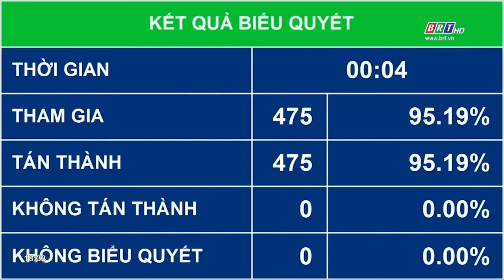Khai mạc kỳ họp thứ nhất, Quốc hội khóa XV | BRTgo